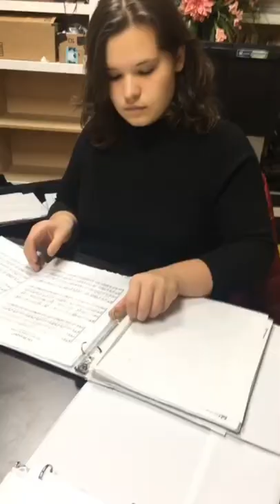Teens Choir Slideshow #2